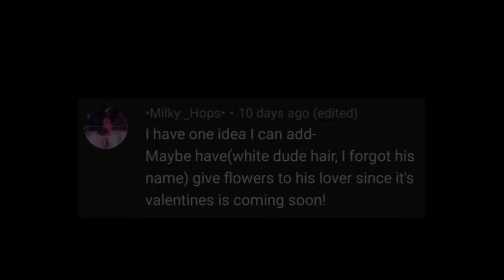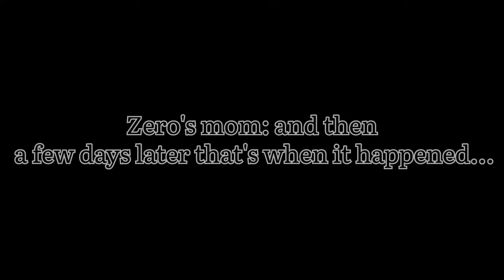《The Vampire's love》 pt2 a gay love story♡ | GCMM